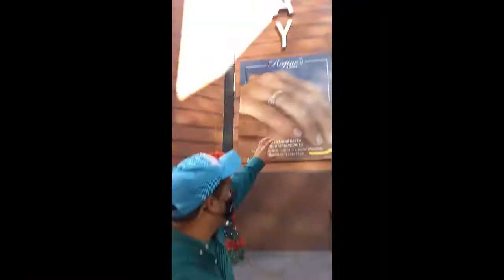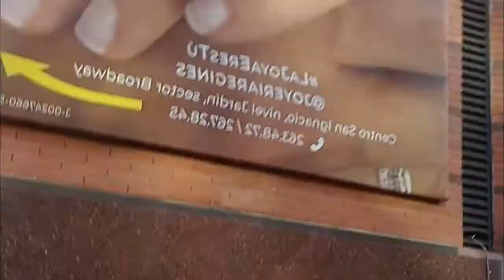Visita al Centro Comercial San Ignacio - Caracas - Venezuela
En este video se muestra las 4 zonas que conforma este grandioso centro comercial en Caracas San Ignacio - Chacao - Venezuela